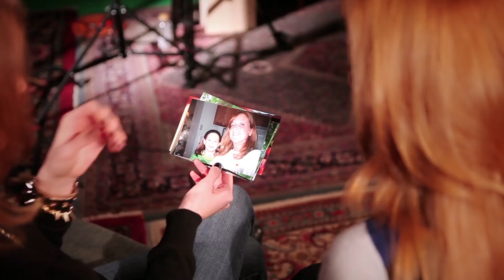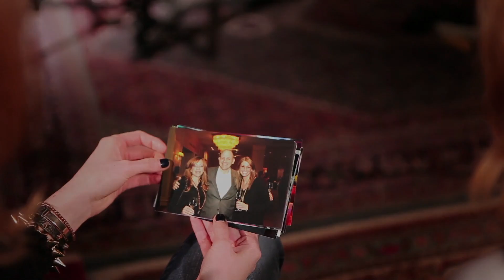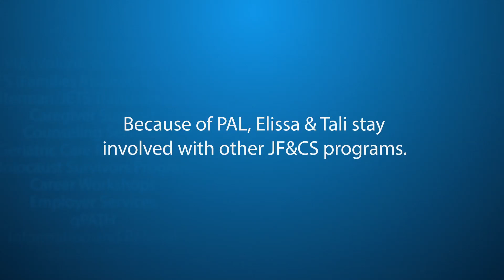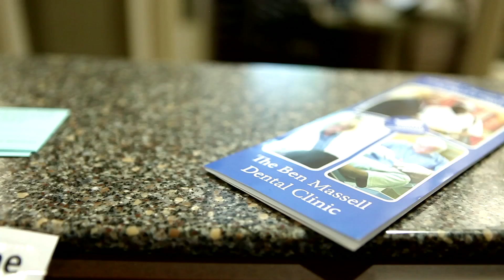The JF&CS Impact: Elissa & Tali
JF&CS’ PAL program led to a lifelong friendship between two women and a commitment to giving back.